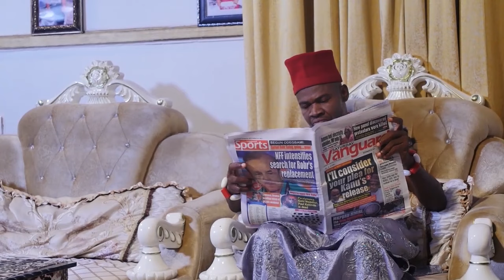Ligne De Redevance - le prince a envoyé sa garde pour me suivre pendant que je vends au marché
Un film nigérian en français Avec: Mike Ezuruonye, Ngozi Ezeonu, Rev Ugonwanu Chris

French Line Of Royalty